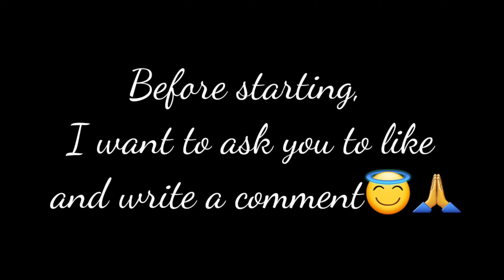Never Be Alone👽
HighLight] OP HEADSHOT ❤️ inspiration !!! 🇲🇦🇮🇳🇻🇳🇹🇳🇩🇿🇧🇷🇧🇩🇨🇷🇳🇵🇪🇬🇮🇩❤️.

| l